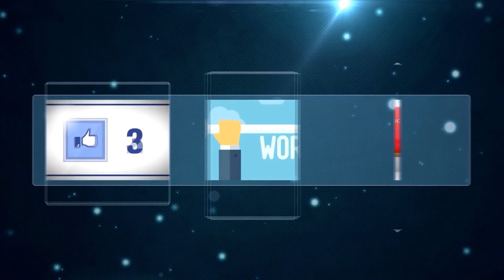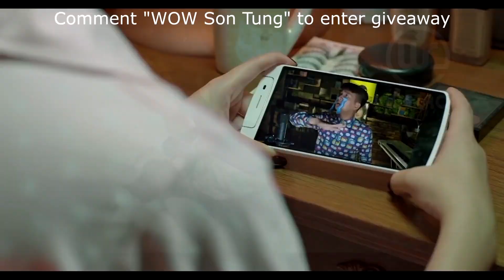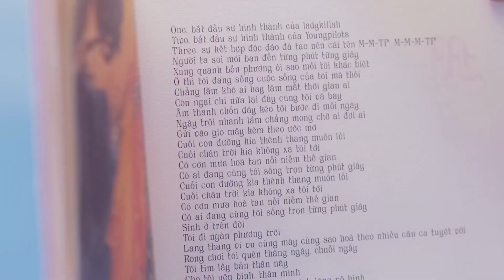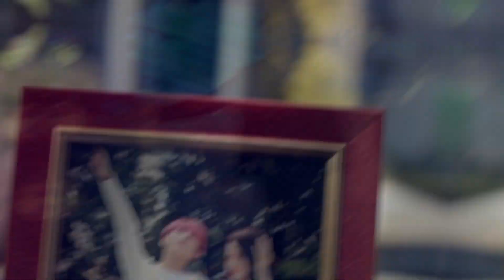Who is Sơn Tùng M-TP? Biography & Profile Facts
Sơn Tùng M-TP is a Vietnamese singer-songwriter, model and actor whose ticket to fame are his self-composed songs “Cơn Mưa Ngang Qua” and “Em Của Ngày Hôm Qua.”

Sơn Tùng M-TP profile facts which you probably never heard! Sơn Tùng M-TP Biography includes information about his private life, education, career, family, net worth and Sơn Tùng M-TP relationships.

We'll try to answer to questions below in this video:
How old is Sơn Tùng M-TP?
How tall is Sơn Tùng M-TP?
Who is Sơn Tùng M-TP dating now?
What is is Sơn Tùng M-TP net worth?
Where does Sơn Tùng M-TP live?
Who is Sơn Tùng M-TP girlfriend today?
What is Sơn Tùng M-TP ethnicity and nationality?
Did Sơn Tùng M-TP have a plastic surgery?